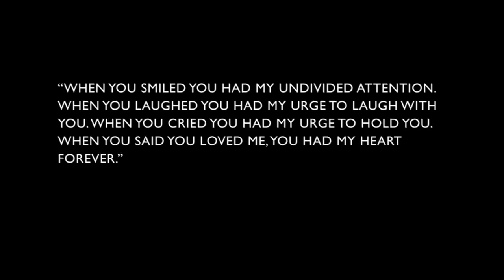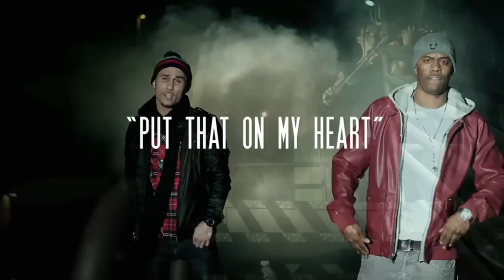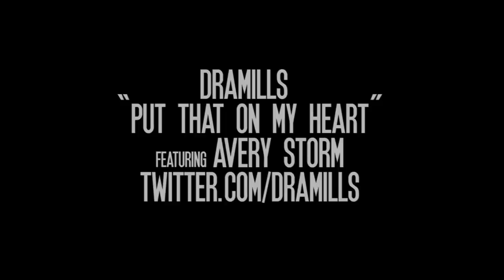[Official Video] Dramills Feat. Avery Storm - "Put That On My Heart" [HD]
Official Video for Dramills Feat. Avery Storm- "Put That On My Heart"
GSA Music Group 2012